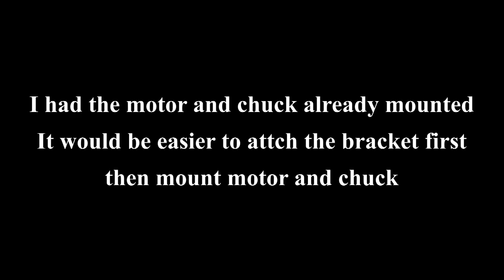Archery Carbon Arrow Shaft Cutter with Dust Remover - Assembly Video